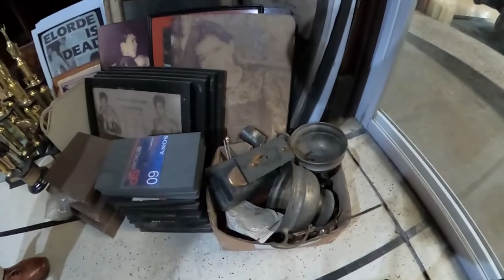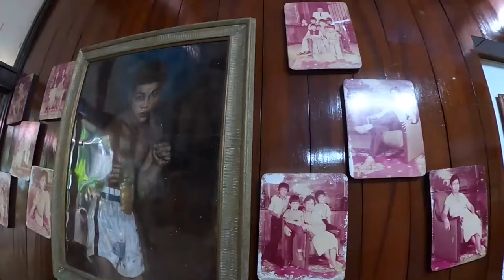Flash Elorde"s trophy room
Flash Elorde is considered as the best Jr. Lightweight of all time and we are fortunate to take a glimpse of his trophy room in escorted by his great grandson Bai Elorde.

Salamat sa Elorde Family.